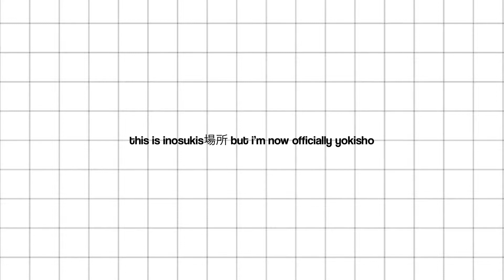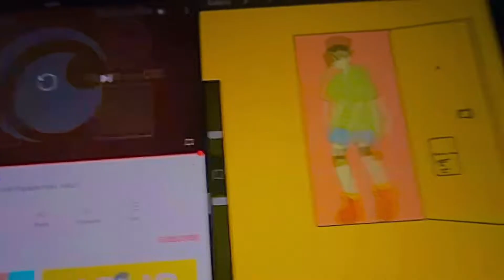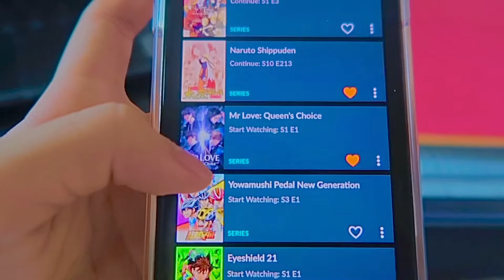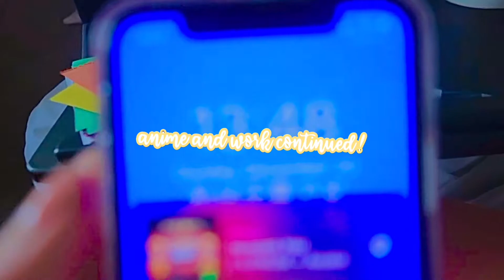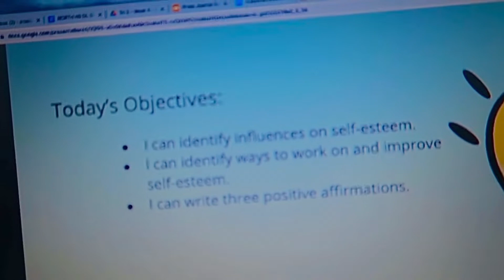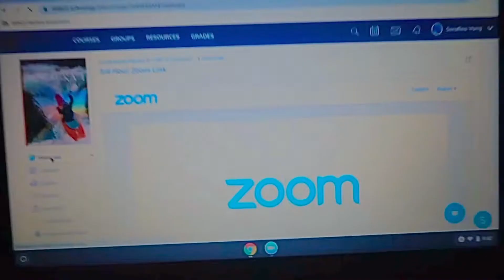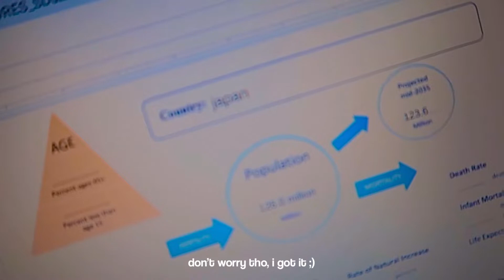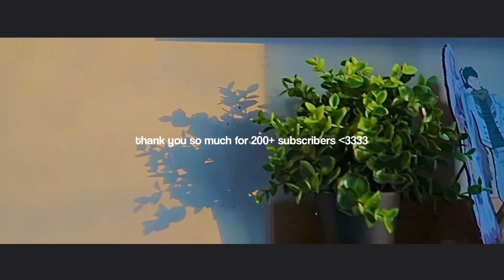vlog 01 : days in my life — homework, (online) school, folding cranes, and binging many animes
(watch the video in 1080p HD)

☾ please read!

hi hi! inosuki is back- except i’m now officially yokisho! it’s like, “yo kisho!” like you’re calling someone lol. yeah ;-;; anyways, sorry i haven’t posted in a while. like said in my last video. i was and still am busy! but it will soon be over after christmas! then i can make daily videos again! (it’s because i was working on a present for my parents and it required a lot of time and work, as explained in my latest video other than this one.) thank you SOOOO much for 200 subscribers ♡♡♡ i love and appreciate everyone one of you!!! T_T merry christmas and i hope you all had/are having a good if not, the best christmas!
— yokisho

♤ :: inspo
iwazumin

♢ :: social medias
twitter ➤ @yokishoy
↳ if you scroll down you’ll find my cringey royale high tweets :P but DONT do that
instagram ➤ @yokishoy
pinterest ➤ @yokisho
spotify ➤ @yokisho

00:00【 snowy and cozy - ringtail】
00:50 【 海風 - Nozomu Takahashi 】
03:37 【 samidare - Naruto 】anime but is it okay if it’s lofi hiphop? - Kijugo
05:37【 memories with her - kudasaibeats 】
07:25【 the girl i havent met - kudasaibeats 】
10:07【 the idea of you - kudasaibeats 】
10:58 【 serenade - kudasai 】
12:59 【 Yeah Yeah Yeah V2 - Jack Conte 】
14:17 【 serenade - kudasai 】

VLLO, Picsart, Phonto, and i edit on my iphone
the Canon Powershot G7x Mark ii
➤ what’s your favorite anime(s)?
Mob Psycho 100, Children of the Whales, Black Butler, One Punch Man, Lilpri, To Your Eternity, Twin Princesses of the Mysterious Star, Pandora Hearts and AOT ♡

‒ yokisho out ! ٩( ᐛ )و

yo don’t come at me for my tags ;—;